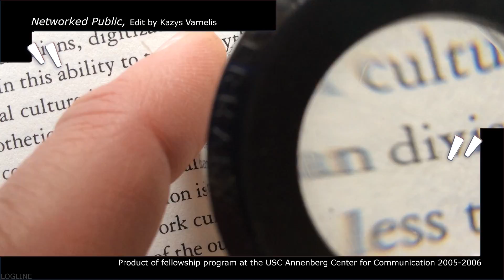from Networked Public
today connection is more important than division.